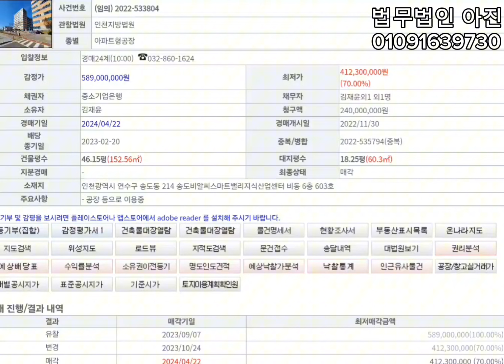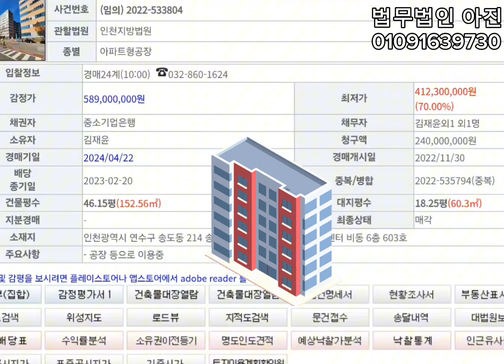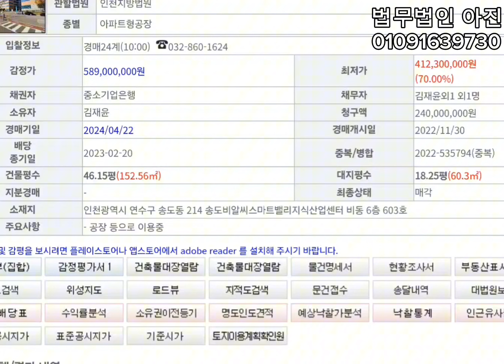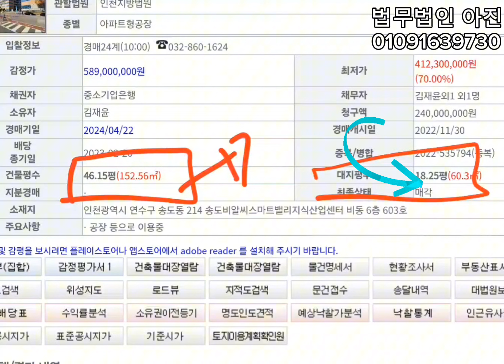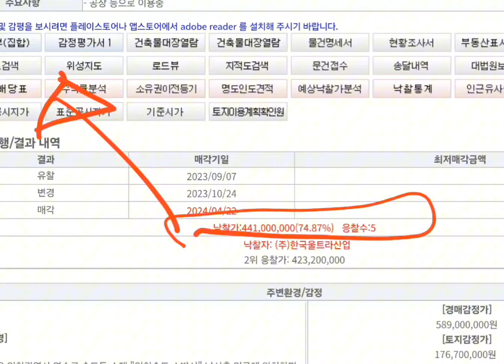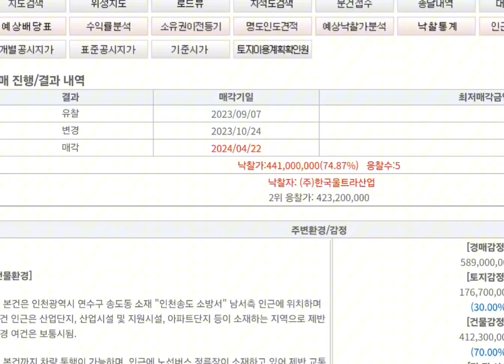아파트형 공장 경매 시세파악하기 정확한 시세